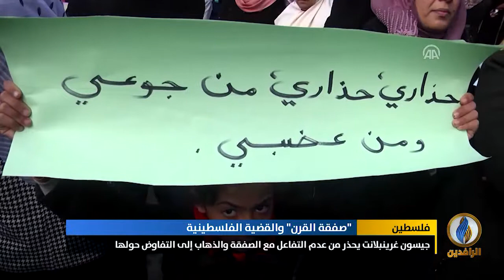تقرير | كوشنير: ساعة الصفر لإعلان "صفقة القرن" ستكون بعد شهر ونصف